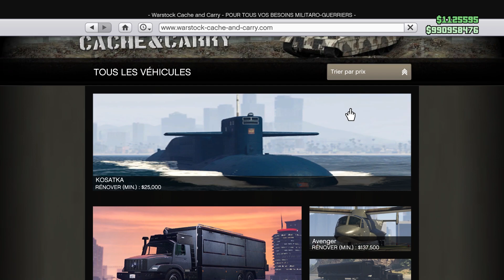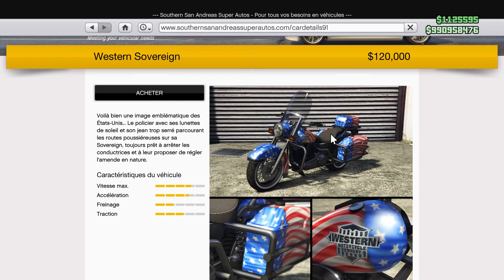INDEPENDENCE DAY // DEBLOQUER TOUS LES ELEMENTS RARE DANS GTA 5 ONLINE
Kitrich a votre service

NEW VIDEO POUR DEBLOQUER TOUS LES ELEMENTS DE L INDEPENDECE DAY DU 04 JUILLET 2022
VOITURES RARES // VETEMENTS // ARMES // CASQUES //

J AI OUBLIER LES CASQUES A BIERE DE TOUTES LES COULEURS